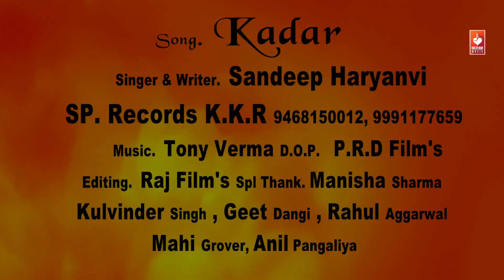KADAR | Sandeep Haryanvi | Haryanvi songs Haryanavi 2017 | VOHM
KADAR Latest Haryanvi Songs Haryanavi 2017. Sung by Sandeep Haryanvi. Music Label by Voice of Heart Music.

Song: KADAR ( FULL HD )
Singer & Lyrics: Sandeep Haryanvi
DOP: PRD Films
Edit By: Raj Films
Spcl Thnx: Manisha Sharma, Kulvinder Singh, Geet Dangi, Rahul Aggarwal, Mahi Grover, Anil Pangaliya
SP Records KKR (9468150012, 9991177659)

Production Head: Vijay panchal, Keshav Dev